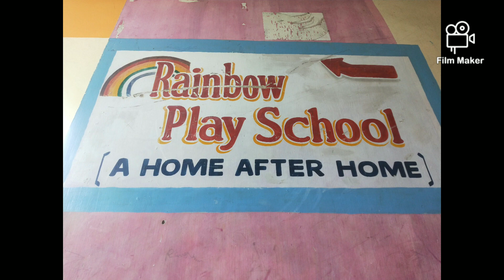First Day Of School #26.10.2022 || Playtime for kids || Early Learning For 25 months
Our little princess fun on the first day of school.early learning for toddlers